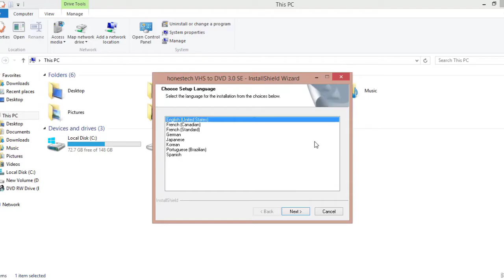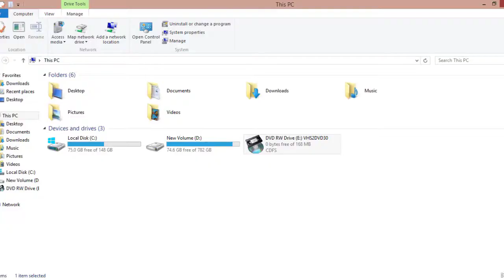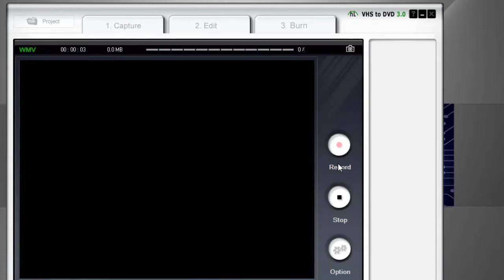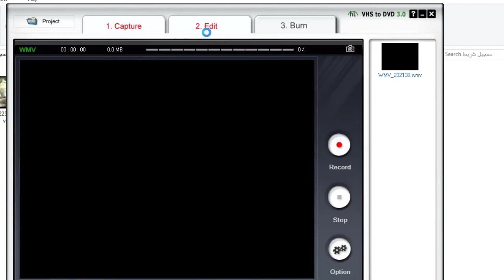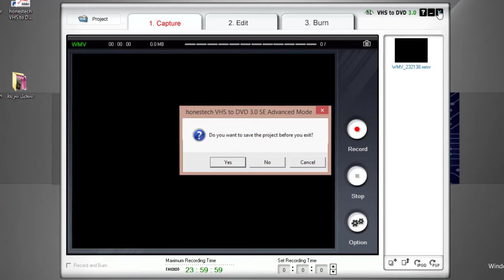طريقة تشغيل وتسجيل شريط الفيديو على الكمبيوتر او اللاب توب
سوف تتعلم فى هذا الفيديو على كيفية تشغيل وتسجيل شريط الفيديو على جهاز الكمبيوتر او اللاب توب خطوة بخطوة .